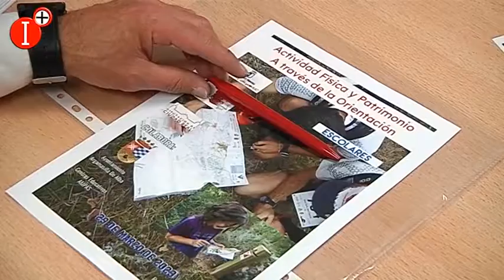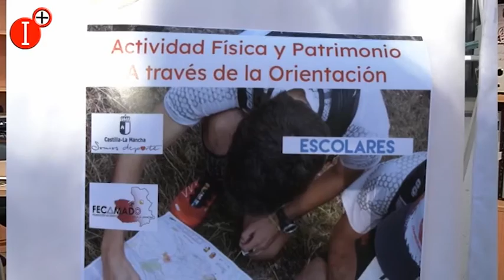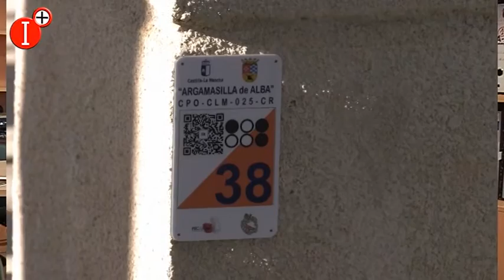👉ENTREVISTA A LUIS GARCÍA MORATO